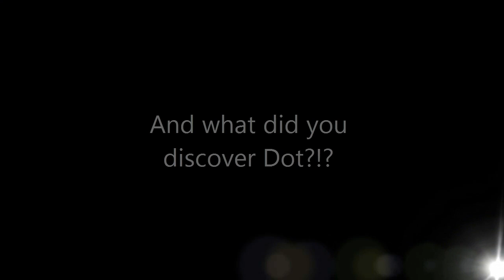Minecraft LP by Dotoran 123: What the Wiki has Taught Us!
As we continue the restoration project, I had to wait a bit while a chunk of video was processing, so I decided to check the Wiki for a couple of things...